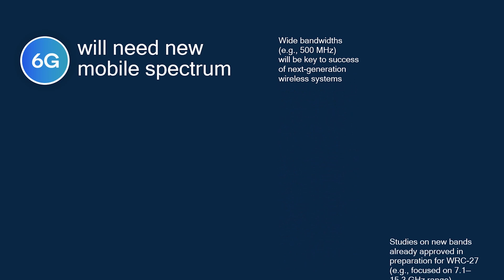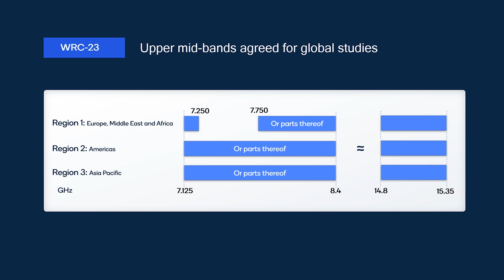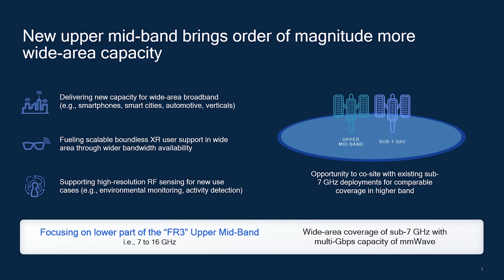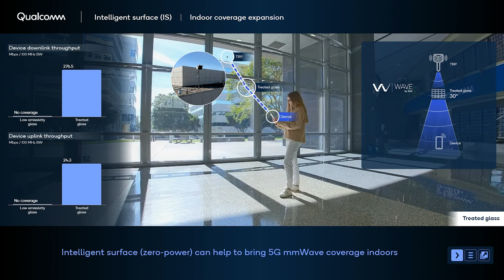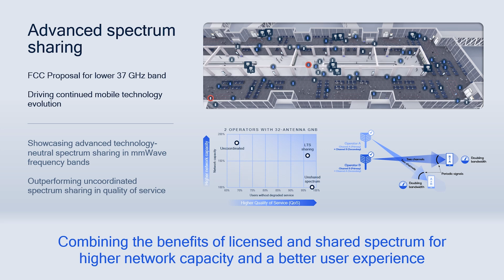Access to more spectrum means more economic and national security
The technical standardization work on 5G-Advanced is well underway, and the work on 6G is hitting a major ramp. Assuming a 10-year generational upgrade cycle, 6G will be something of a commercial reality by 2030 if not earlier. But the breadth, scale and quality of those initial deployments, and the deployments that follow, will hinge in part on access to more spectrum. A lot more.

Reflecting on the big picture, as well as recent movements out of the World Radio Conference (WRC-23) and the Biden Administration's National Spectrum Strategy (NSS), along with the company’s own technical research and development and standardization inputs, Qualcomm Vice President of Spectrum Policy and Regulatory Council John Kuzin told RCR Wireless News he’s “cautiously optimistic” that technology and access to spectrum will align to support commercial 6G roll out in the 2030 timeframe.